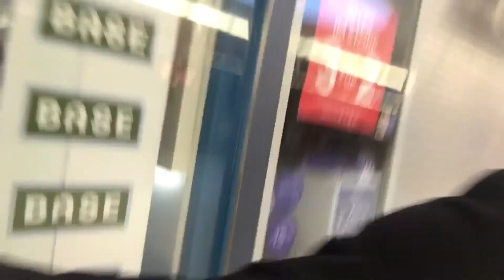Vlog vol.30: HEUTE VERRATE ICH EUCH IHR GEHEIMNIS !!!